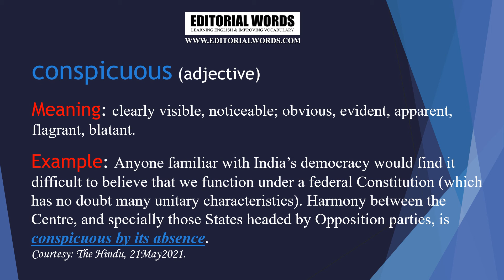Editorial Words - Word of The Day 22MAY21